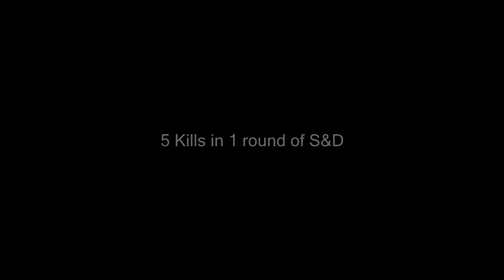Challenges Week#2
Sup Guys,
Its ya boy Kywi here bringing u My Clips for CampGamingNL's Challenges of the week #2

This was your boy Kywi PEACE!